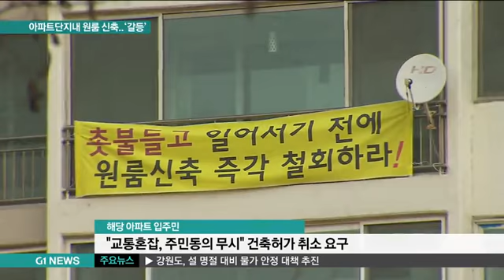아파트 단지안에 '웬 원룸'..'갈등'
춘천의 한 아파트 단지안에 다세대 주택 건축이 추진되면서, 기존 아파트 입주민들이 반발하고 나섰습니다.